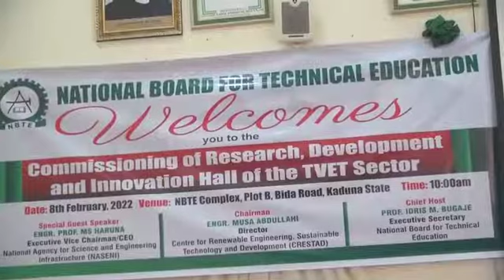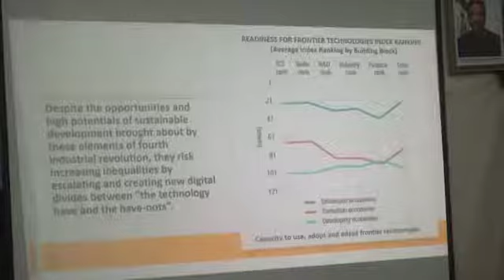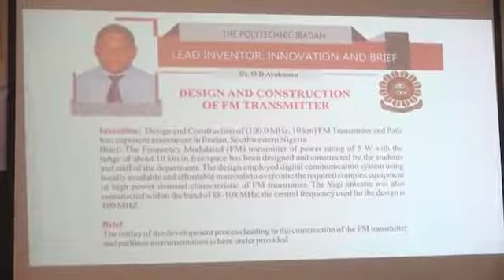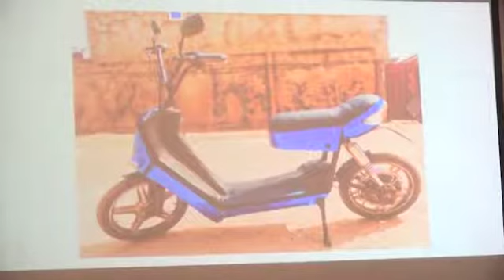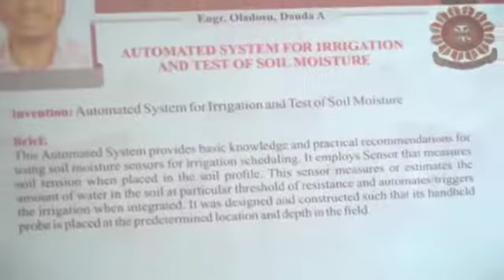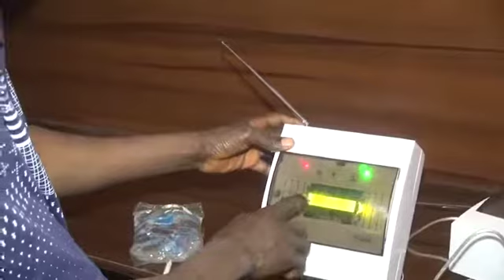NBTE Commissions Research, Development and Innovations TVET Hall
This is a news programme of NBTE Commissioning of Research, Development and Innovation of TVET hall in Kaduna state by the Executive Secretary Professor Idris Bugaje